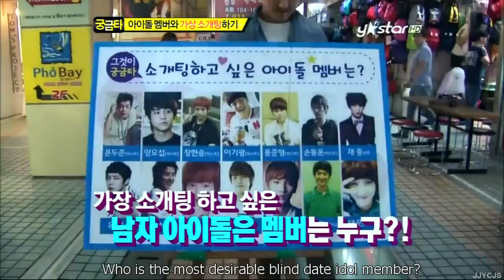[Eng sub] Y-Star most desirable blind date idol (JYJ)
source: jjycjs   translation: naicha_kun